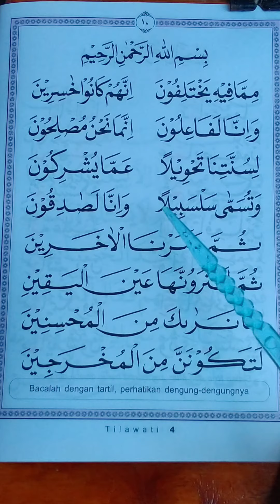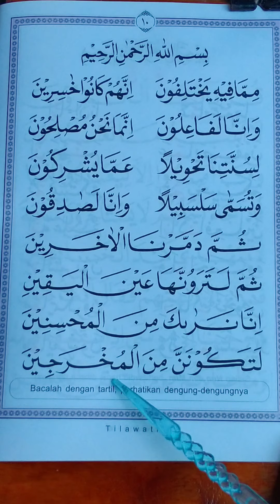Cara Membaca Tilawati Jilid 4 Halaman 10